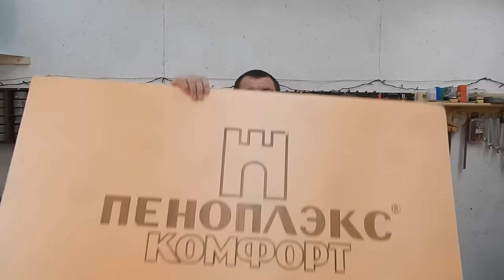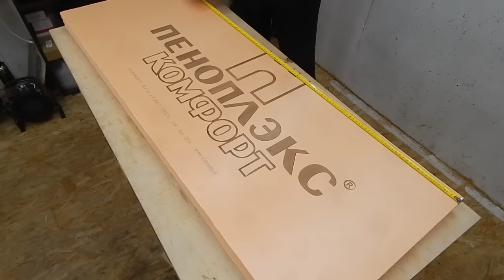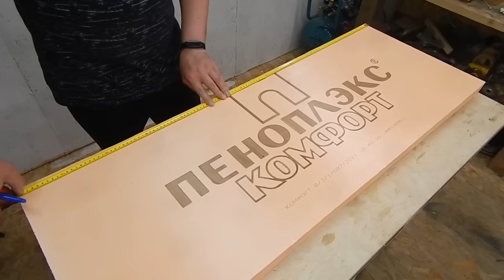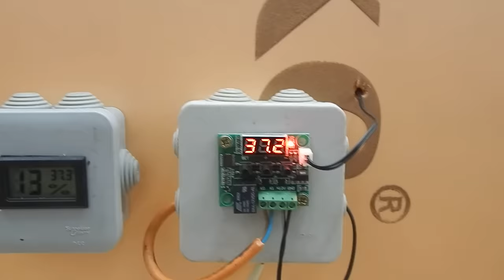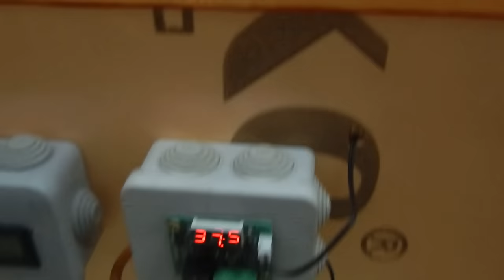Самый простой Инкубатор из пеноплекса! Не трать деньги,сделай сам!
Полезное устройство для дома или дачи за пару часов. Жена в восторге. МОЩНАЯ САМОДЕЛКА для дома! Соседи долго не понимали что это!